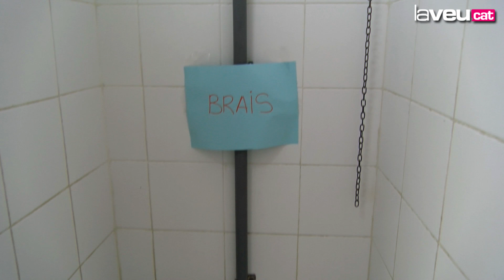Poc alumnat i estrictes mesures d'higiene i seguretat en la reobertura de les escoles i instituts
Els curs s'acabarà de manera telemàtica i no es reprendran les classes presencials. Els centres educatius poden fer accions tutorials i d'orientació a les famílies que ho sol·licitin.